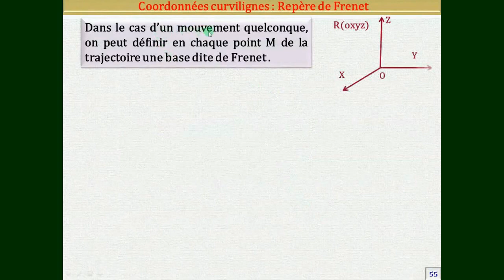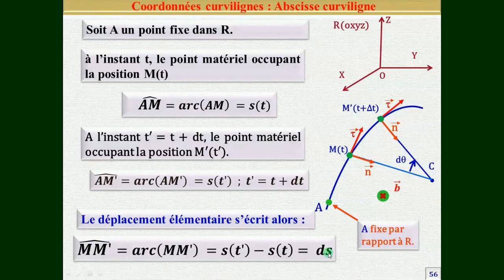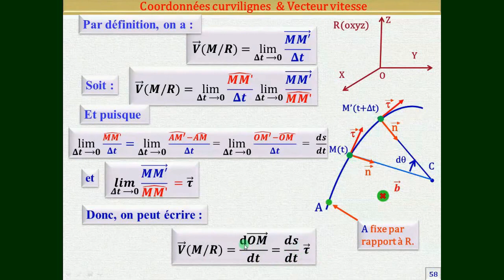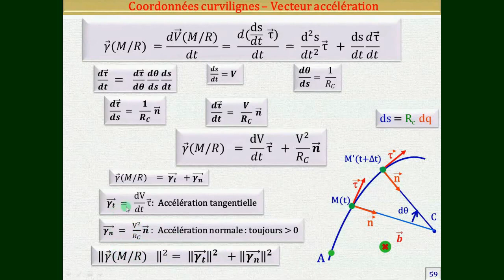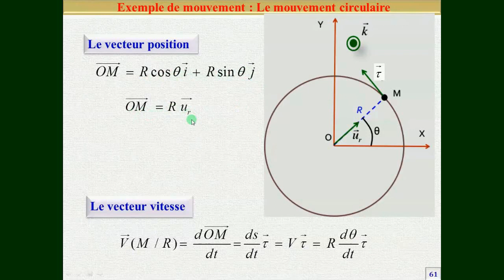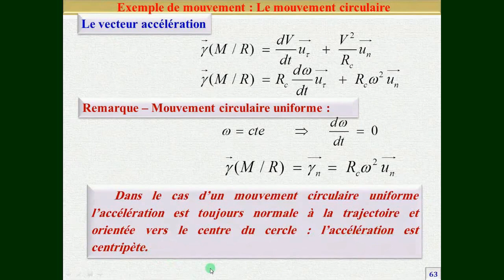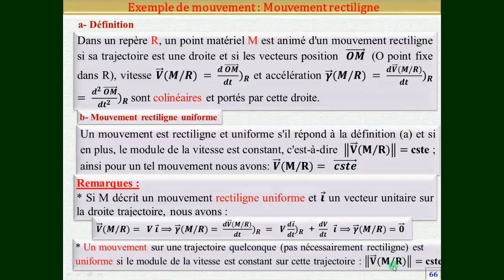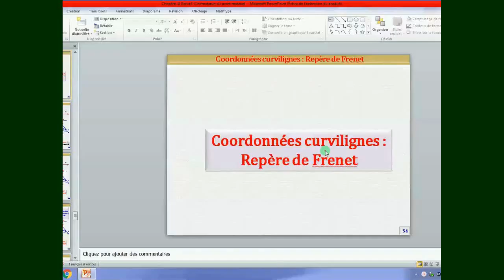Coordonnées curvilignes Repère de Frenet et applications de la cinématique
En cinématique ou en géométrie différentielle, le repère de Frenet ou repère de Serret-Frenet ... 3 Applications; 4 Généralisation en dimension quelconque; 5 Notes et références; 6 Voir aussi ... Le cadre est le plan euclidien orienté rapporté à un repère orthonormal, les coordonnées sont notées x ... est l'abscisse curviligne.